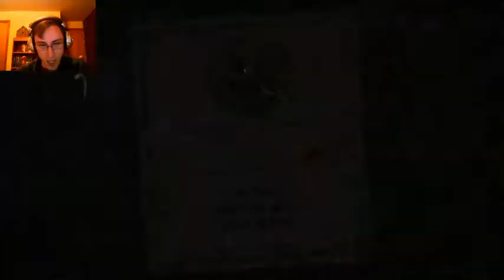CUPHEAD Playthrough! Pt 5, Cagney Carnation!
I explore this little world, and fight the freaky flora named Cagney Carnation, the identical twin of flowey, who confuses me with his/her seeming gender neutrality. As well as all of the attacks Cagney throws at me. IT'S MADNESS!